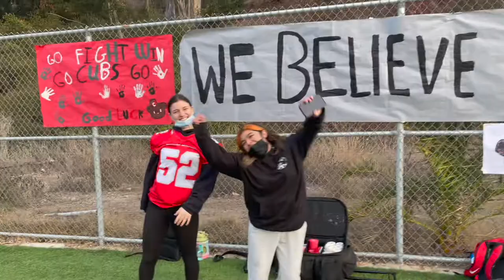CSD Riverside Football CIF Playoffs/Championship 2021 Clips